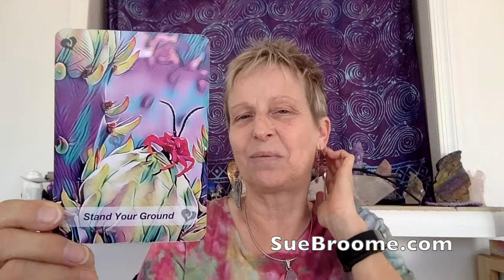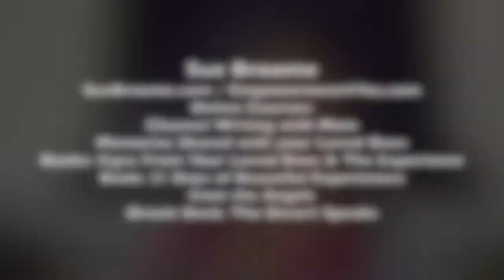Angel Card Reading for week of March 2, 2020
Sue Broome presenting the weekly Oracle Card reading for the week of March 2 - 8, 2020. This week using the The Desert Speaks Oracle Deck & Angels Are Everywhere Angelic Oracle Deck, both created by Sue Broome and available on her website for purchase.

How are the cards speaking to you and your week?
What is coming up for you in your life?

I believe the way these two decks work together is quite magical. Thank you for your comments below.

Work with Sue as a Spiritual Guide. Private healing sessions and readings via phone or Skype available on website.

(over 150 journals available with new being added all the time)

Sue